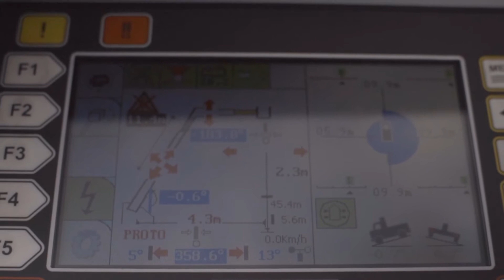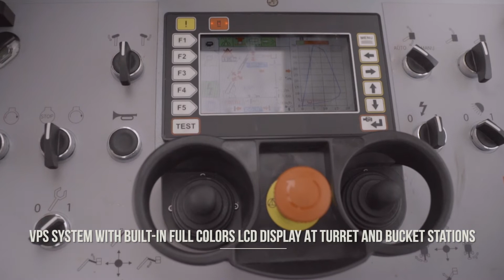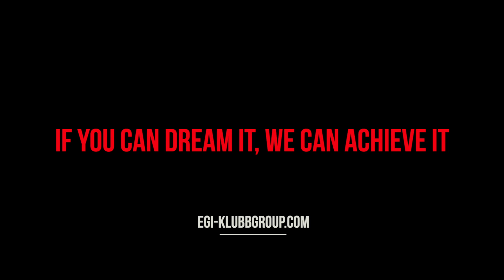Vidéo pour EGI Klubb - T50I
Présentation du T50I de chez EGI Klubb